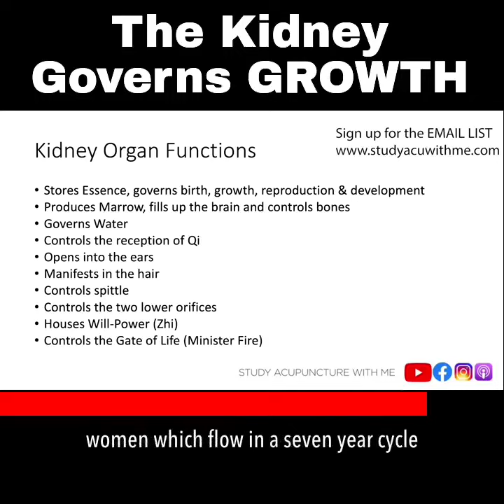Check out this snippet from one of my episodes on the Kidney Function - check it out on Youtube or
Check out this snippet from one of my episodes on the Kidney Function - check it out on Youtube or wherever you listen to podcasts!
Kidney Functions
Stores Essence, governs birth, growth, reproduction & development​
Produces Marrow, fills up the brain and controls bones​
Governs Water​
Controls the reception of Qi​
Opens into the ears​
Manifests in the hair​
Controls spittle​
Controls the two lower orifices​
Houses Will-Power (Zhi)​
Controls the Gate of Life (Minister Fire)​